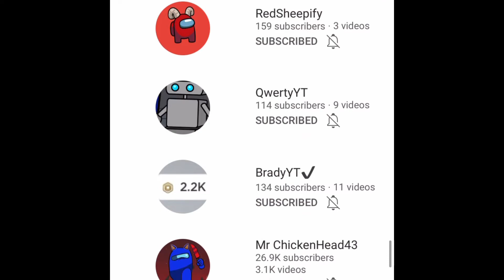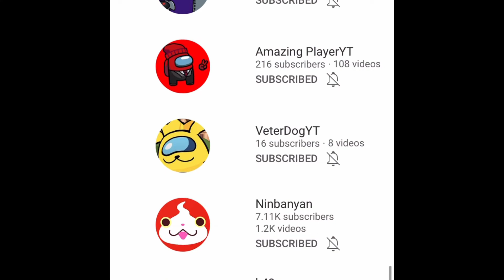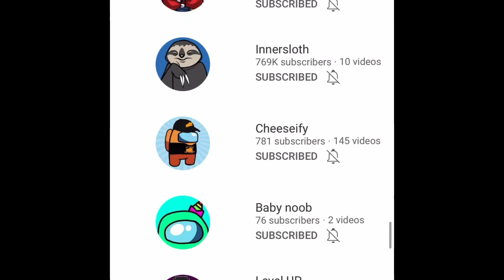This video WILL NOT end until I subscribe to EVERYBODY @Cheddar YT is subscribed to.